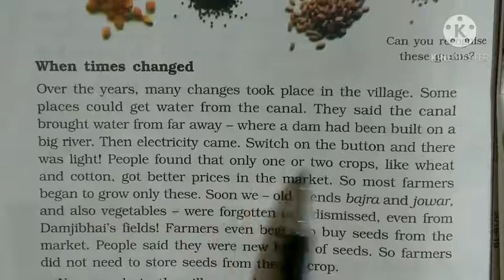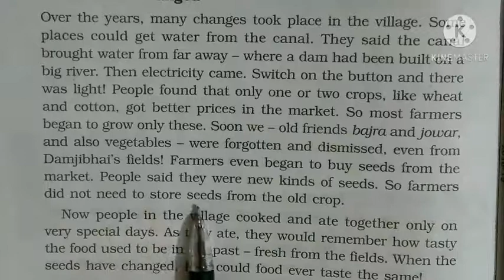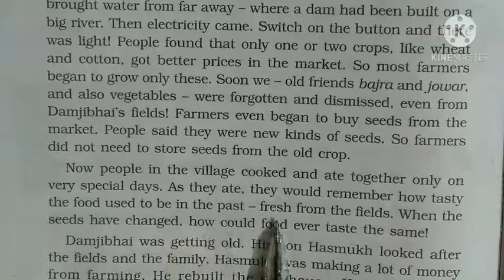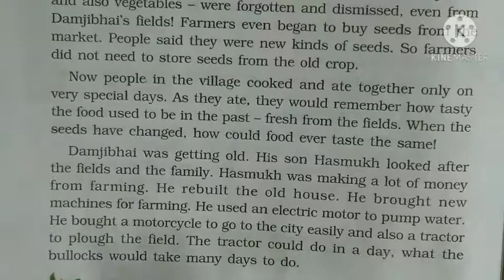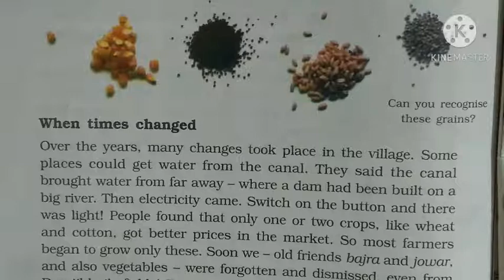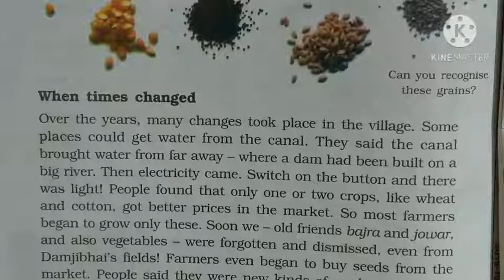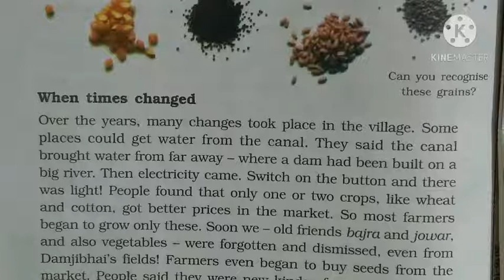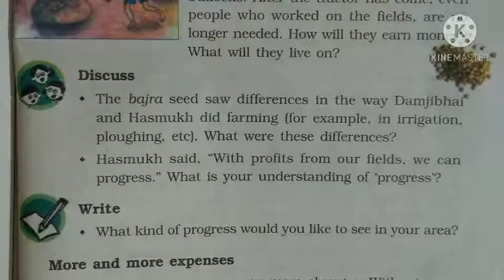Class 5 Ev.s. Lesson 19 (Page no. 176&177)